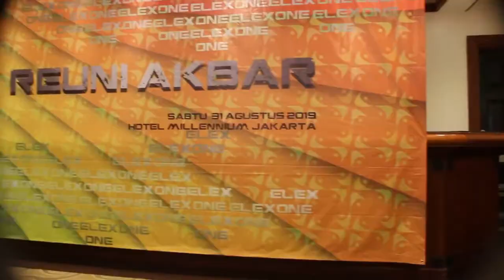SMPN 61 Jakarta